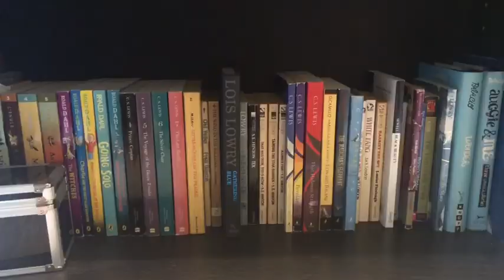Fun and Frolic S3:E12 Living in a Fishbowl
Description: It is Sherwin’s birthday and he feels sad because none of his family has called. JJ feels alone. Valentine has to make a decision about her relationship with Elliott. Earl tells Iphigenia that he loves her, but she doesn’t say it back.

Main Cast: Tessa, Harry, Valentine, Charlotte, Sherwin, Victor, Earl, Alice, Elliott, Tabby and Conrad

Co-Stars: JJ, Kit, Iphigenia, Samson, Rusty and Madeline

Guest Stars: Jacques and Phyllis

Next Episodes:
S3:E13 Falling Slowly: Coming March 13th
S3:E14 Throwing it All Away: Coming March 15th
S3:E15 Where Do We Go From Here: Coming March 18th
S3:E16 Caught Somewhere in Time: Coming March 21st